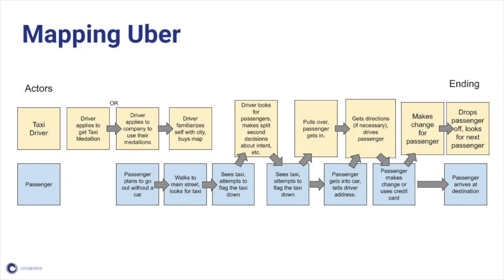User Research Spotlight: Use Cases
Sign up for the next Labs Relay to start your next Open Finance, Media, or User Research project!

Researcher and strategist extraordinaire Katie Johnson breaks down Use Cases for blockchain entrepreneurs and researchers in this video.

--- Links
An Explainer on Use Cases

Show Notes

--- What is a use case? Why should I care about having one?
A use case describes the interactions between a person/actor/user and a system to achieve a goal.

--- What is the level of specificity that I need?
The typical answer to this is “it depends” which is frustratingly vague. The bottom line is that you need a use case that is specific enough that you can start to develop/identify the requirements, but broad enough that it will actually have an impact on how the system/user interact (and usually a significant impact at that).

--- What are some ways to identify a use case for crypto or blockchain?
Think about scenarios in your life (or the lives of people you know) where some of the core competencies of web3 tech could really make a difference.

-- What is a core competency and what are some examples?
Web 3 is great at providing transparency through distributed ledgers that everyone can see and verify at any time.

There is a permanence to web3 tech that means that it cannot be tampered with easily.
Web3 solutions offer decentralized options, which means that no one person or entity controls too much power/access.

--- How might I go about capturing or sharing my use case with someone else?
Lots of ways! You can first write it as a series of actions (i.e. first, someone does this, then someone does that, etc), You can draw it as a use case diagram